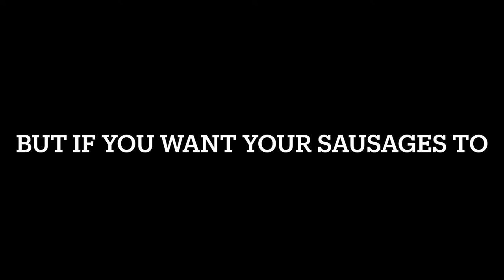How to cook Taiwanese sausages